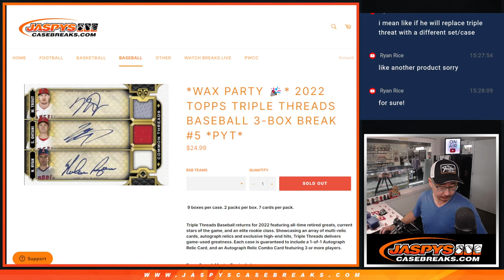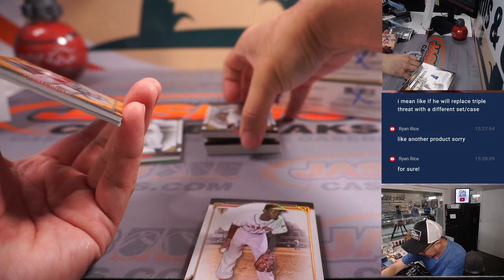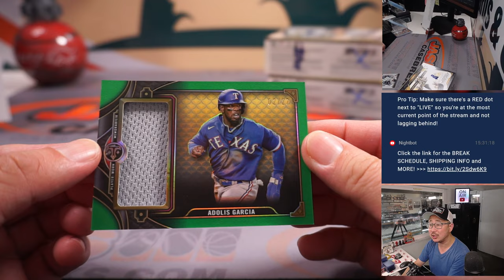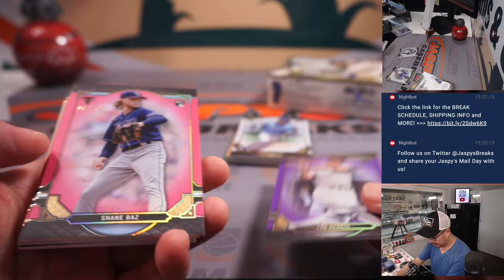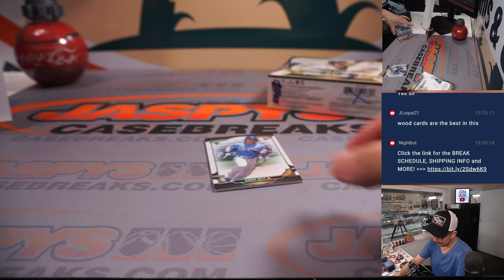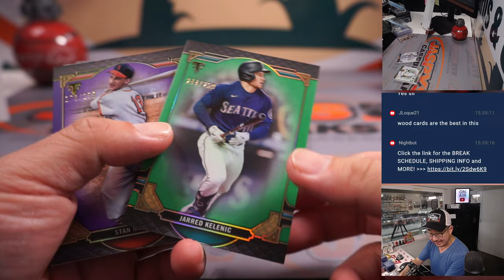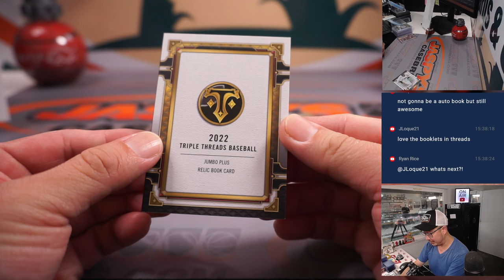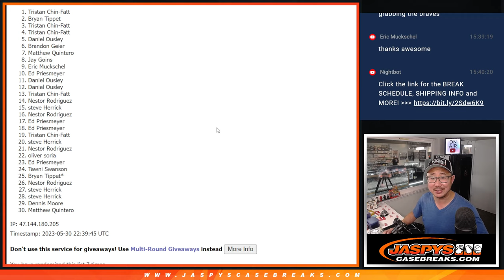Tu, 05.30.23 -- 2022 TOPPS TRIPLE THREADS BASEBALL 3-BOX BREAK #5 *PYT*